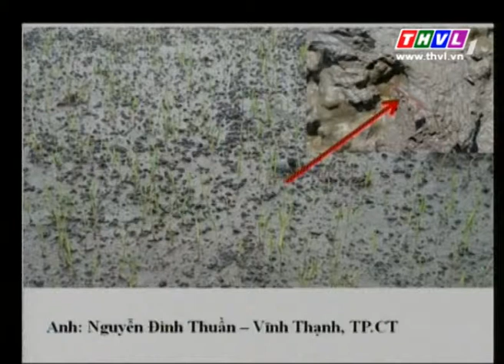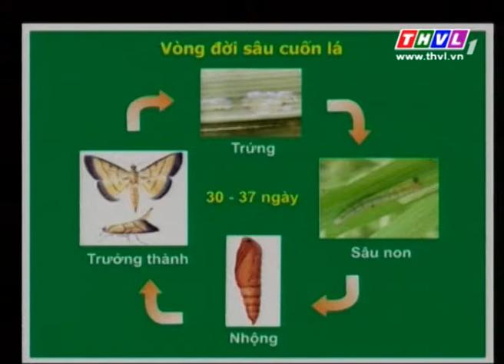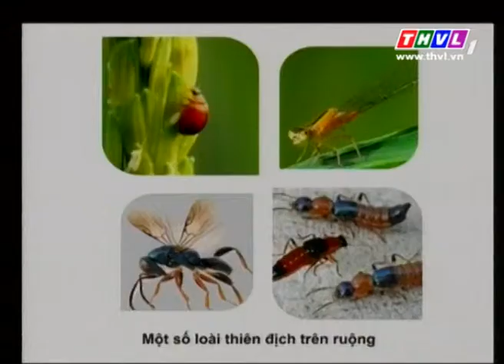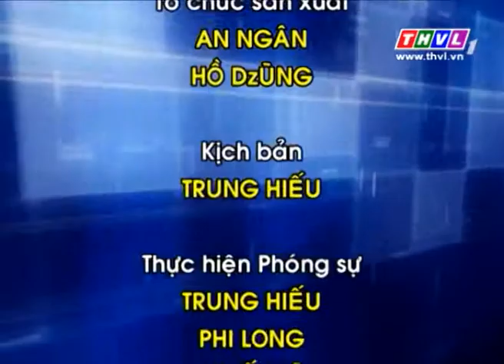THVL | Sức mạnh sinh học – Kỳ 36: Vai trò của đa dạng sinh học trên canh tác lúa